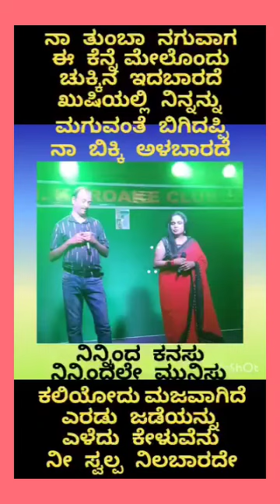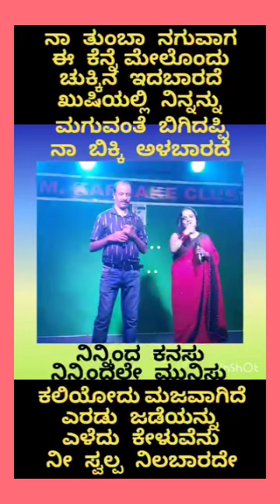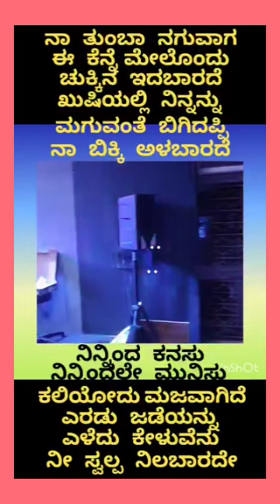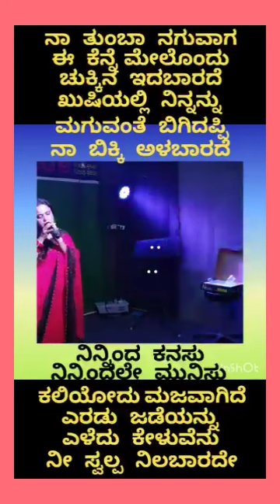17-03-2024 JM ಕರೋಕೆ ಕ್ಲಬ್, ನಲ್ಲಿ ಹಾಡಿದ ಗೀತೆ..ಎರಡೂ ಜಡೆಯನ್ನು ಎಳೆದು ಕೇಳುವೆನು ನೀ ಸ್ವಲ್ಪ ನಿಲಬಾರದೇ